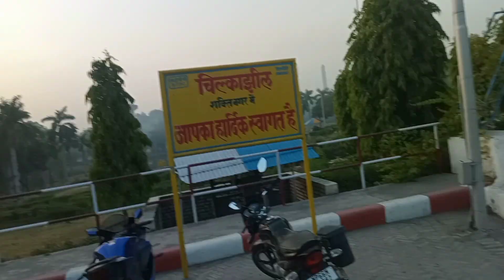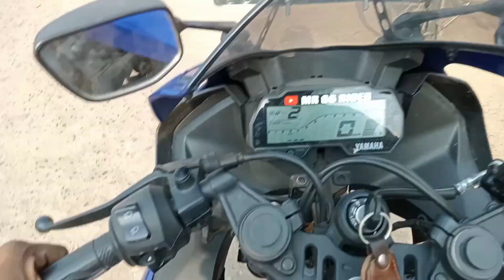R15 ride video || Moto vlogging intresting places || funny ride video r15v3 vlog bike lifestyle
Edited by YouCut Billie90 degree. Moto glog lifestyle blog more 🦚 Shakti Nagar chhilka lekh.. r15v3 . @singraulirider . . me @TheMP66_Rider .